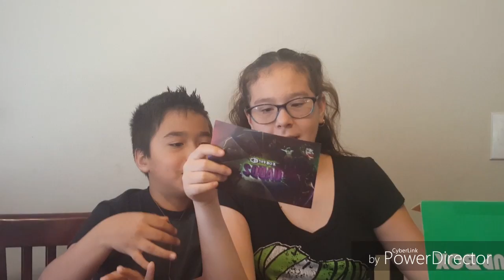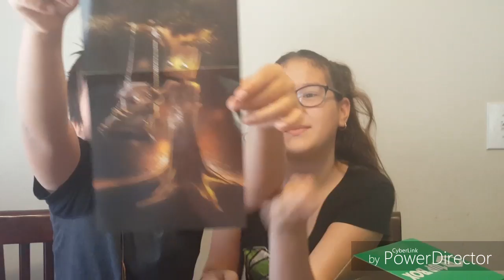1up box unboxing July 2016 - Squad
It is time for an unboxing of our 1up box and we are very excited! Enjoy the video. We included photos of the stuff at the end of it.